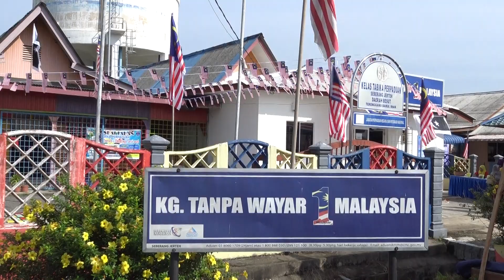Kampung Tanpa Wayar 1Malaysia Sebarang Jerteh